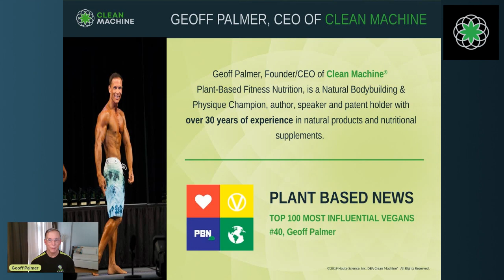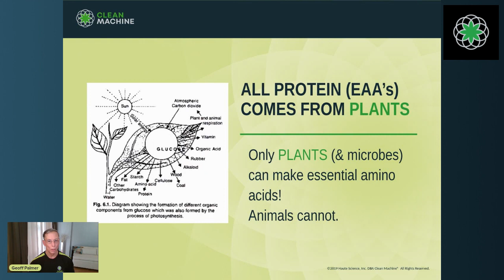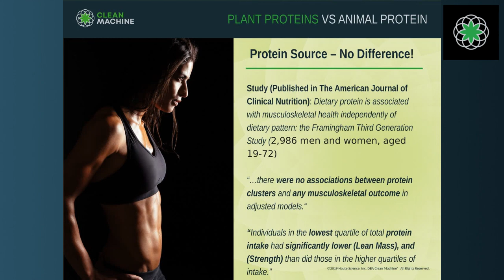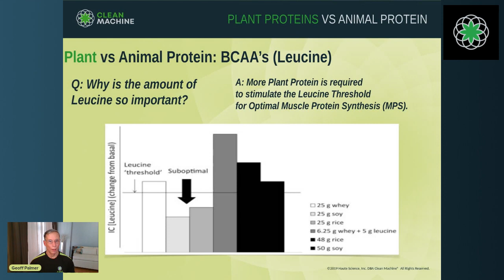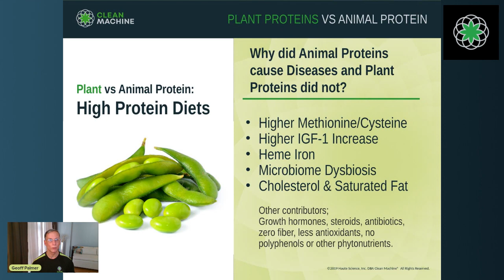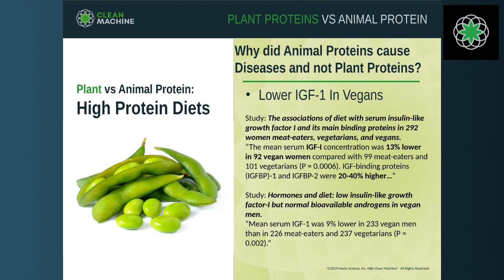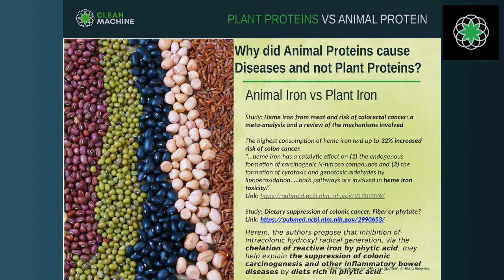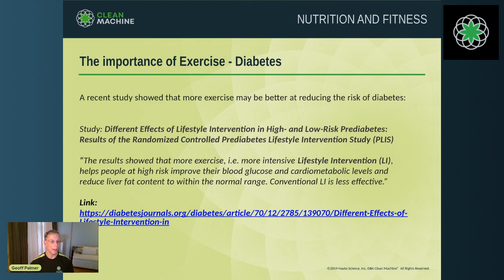CM Live! Plant vs Animal Nutrition - the surprising research!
Plant vs Animal Nutrition - which one is healthier? Geoff Palmer reviews the surprising research and its impact on human health.